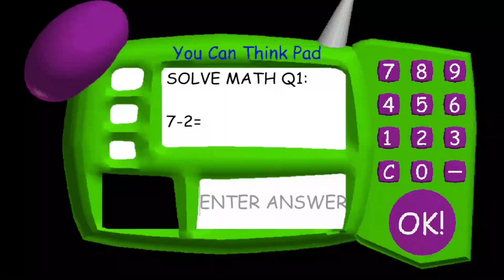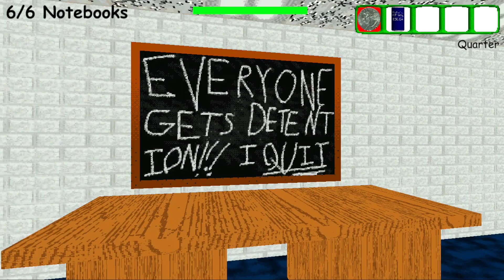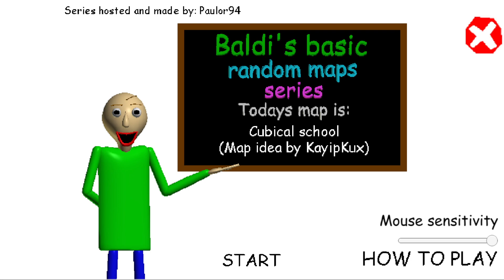BBRMS: Cubical school (Free Run Mode) Speedrun in 4:09